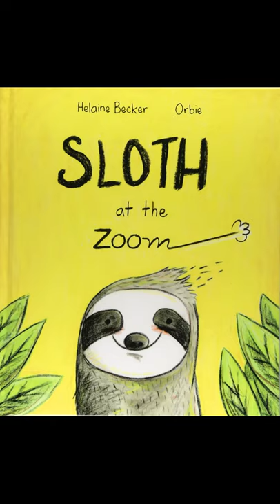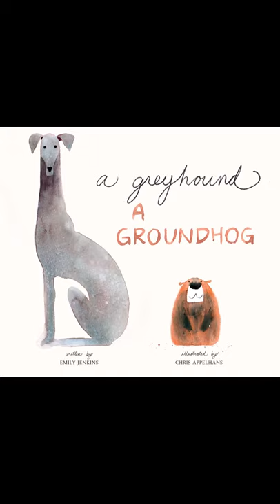Shelf Isolation April 13: Sloths, Skunks, and 'Hogs, oh my!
for links to the ebook services mentioned in this video (Library2Go, Freading, and Tumblebooks), plus more fun things to read and do!